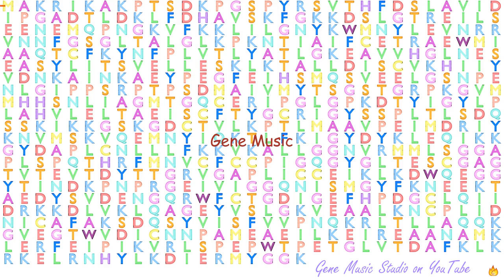Gene Music using Protein Sequence of ACSL4 "ACYL-COA SYNTHETASE LONG-CHAIN FAMILY MEMBER 4"